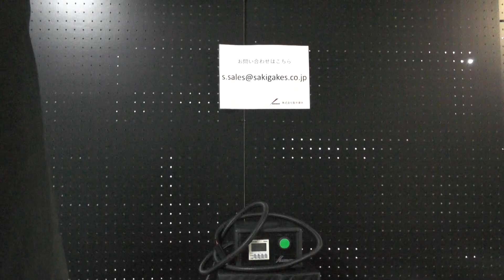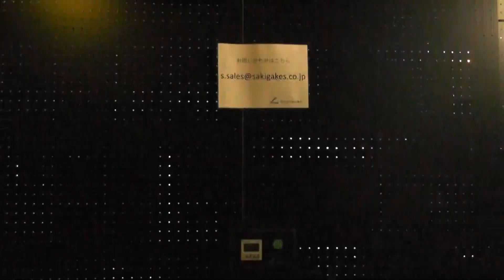ペン型大気圧P500 SM 通称：ペン太君 設置操作説明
ペン型大気圧P500 SM 通称：ペン太君 設置・操作説明の動画です。
小型で容易にお使い頂けるのが分かります。

※魁半導体の製品です。
説明者は営業部所属の植野です。

↑こちらです。

↑こちらです。